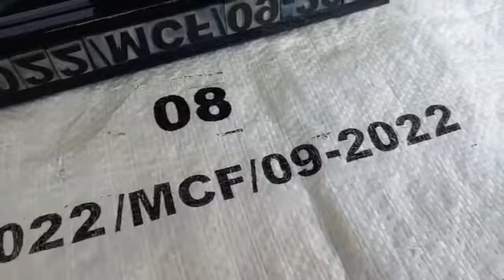stempel karung jumbo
Untuk info lebih seputar kita bisa langsung cek link dibawah yaa!!

Pemesanan hubungi 👇
🏘️ Stempel Kediri

📌 Workshop 1:
Jalan Penanggungan 45H, Mojoroto Kediri (Sunset Cafe)

📌 Workshop 2:
Jalan Ahmad Dahlan No. 127, Mojoroto Kediri

📌 Workshop 3:
Jalan Banyu Urip Kidul II No 34B Surabaya

📌Workshop 4:
Jalan Candi Jago No. 1, Blimbing Malang

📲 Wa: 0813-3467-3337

Happy Shopping 🥳